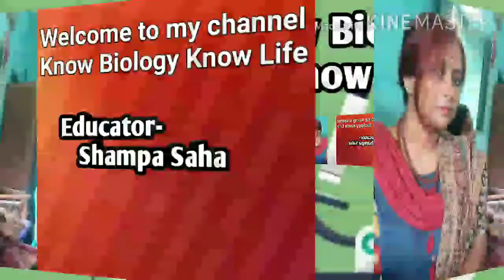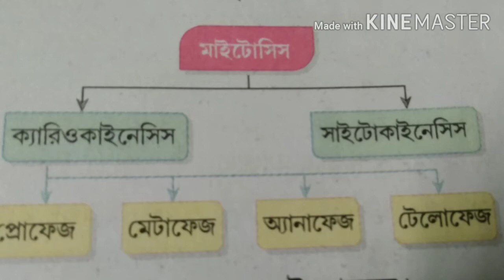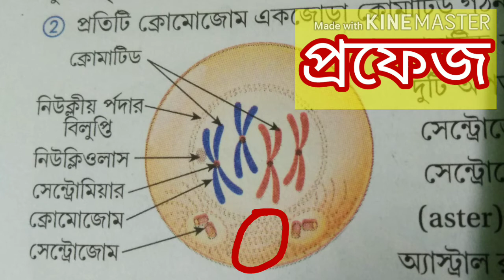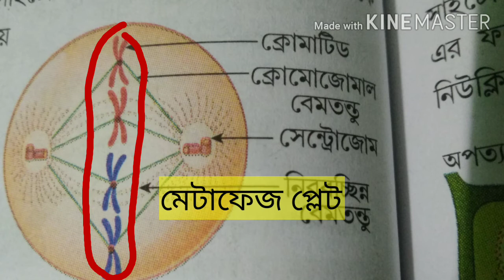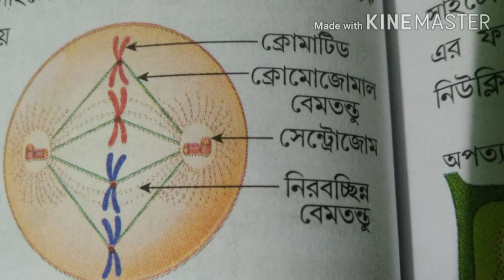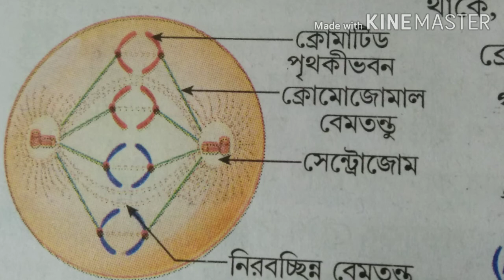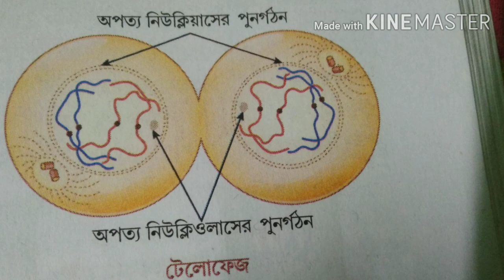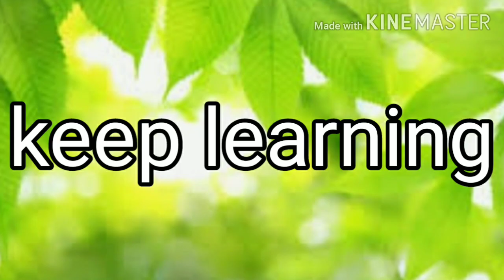কোশ বিভাজন।দশম শ্রেণী।জীবন বিজ্ঞান। মাইটোসিস Class Ten. Life Science. Cell Division. WBBSE. Mitosis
Educator-Shampa Saha